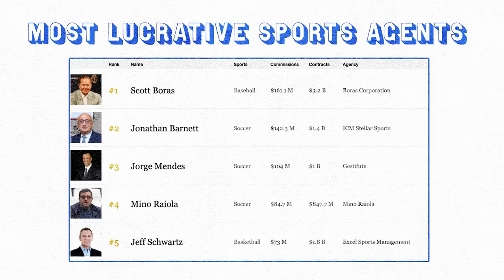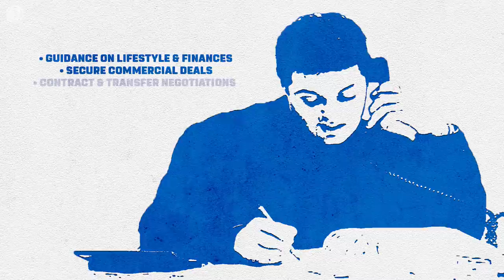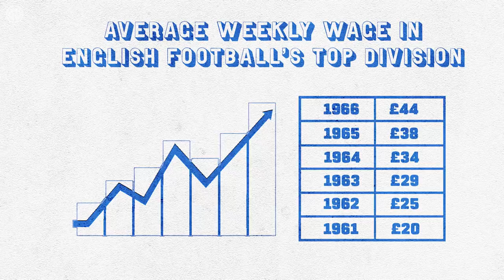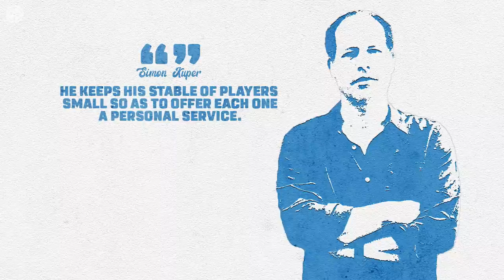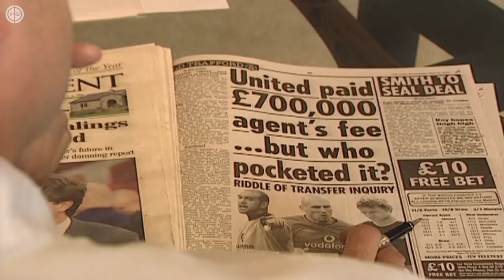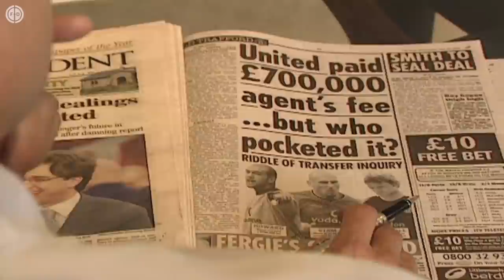WHY FOOTBALL'S SUPER AGENTS MAKE SO MUCH MONEY! | Explained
In March 2021, the Guardian revealed that Premier League clubs had spent a combined £272million on agents’ fees over the previous twelve months, with Chelsea the highest spenders on £35.2million, West Brom the lowest on £4.2million, and Gillingham the only club in the top four divisions of English football to not pay anything. And weirdly, this represented an increase on the year before (£263m) despite top flight clubs making huge losses in the pandemic, and with transfer spending decreasing by 10.6% between 2019 and 2020.

Figures like this suggest that the power that football agents hold in the game is continuing to grow, with their profits increasing even as those in other areas of the industry plummet. According to Forbes, Jonathan Barnett, Jorge Mendes and Mino Raiola all rank among the top five most lucrative sports agents in the world, making more money from their profession than any agent working in basketball or American football.

And according to BILD, Raiola will demand wages of £825,000 a week for his most sought after client, Erling Haaland, as well as agent fees totalling almost £35million (34.3m) once the Norwegian striker’s release clause comes into effect next summer. But why are figures like Raiola able to exploit the transfer market like this?